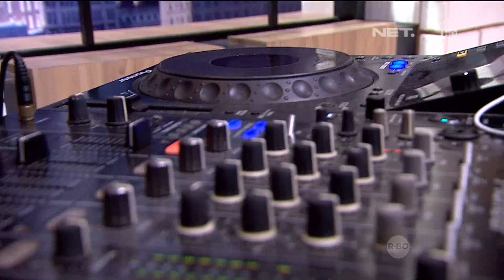Inovasi Masa Kini - Alat Canggih untuk Menyimpan Bumbu Masakan